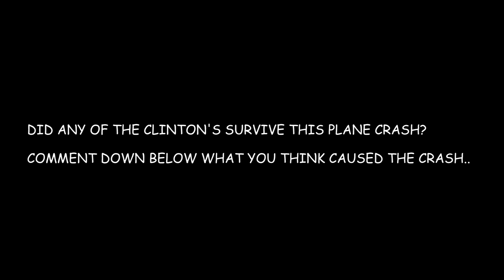GTA 5- Clinton's Family Plane Crash 😢(GTA 5 Real Life Mods SS10 #64)